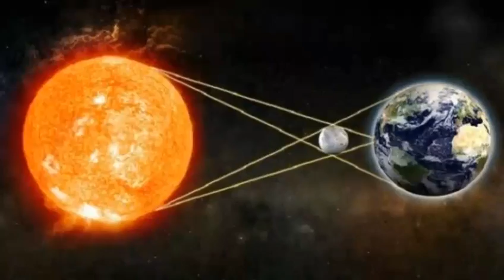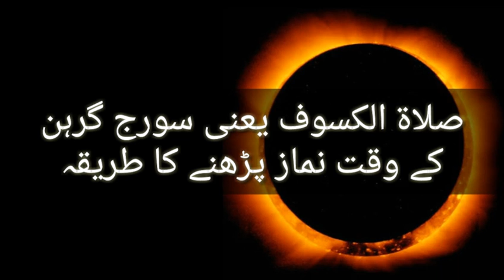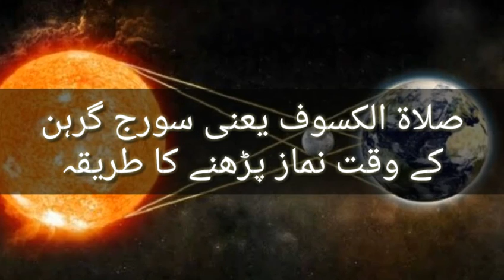سورج گرہن کی نماز پڑھنے کا طریقہ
صلاة_الکسوف یعنی سورج_گرہن کی نماز کا طریقہ